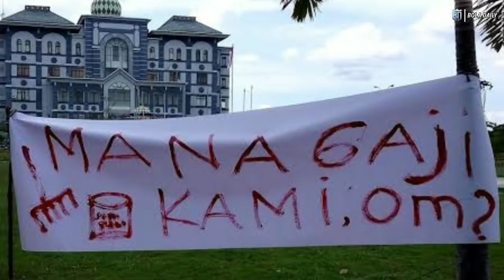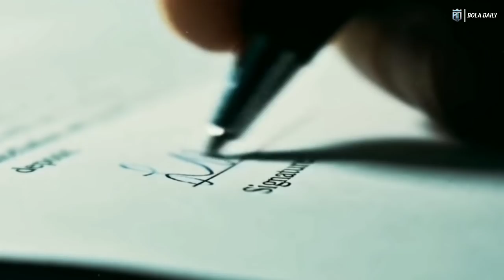EGY MENDERITA DI FK SENICA ‼️Lihatlah Egy Siap Hengkang Jika Tunggakan Gajinya Tak Di Bayarkan